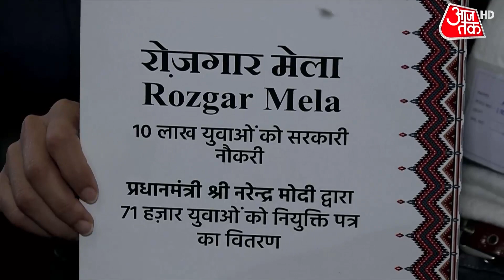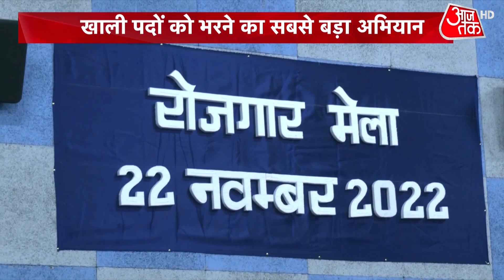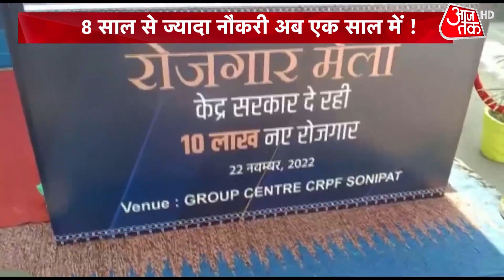Dastak: केंद्र का एक महीने में 1.46 लाख सरकारी नौकरी का तोहफा | Assembly Election | Latest News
दिल्ली की तिहाड़ जेल बंद आम आदमी पार्टी के नेता सत्येंद्र जैन को मसाज देने का मामला तूल पकड़ता जा रहा है. अब इस मामले में बीजेपी प्रवक्ता शहजाद पूनावाला ने ट्वीट किया कि सत्येंद्र जैन को मसाज देने वाला रेप का आरोपी है. वहीं आम आदमी पार्टी ने पलटवार करते हुए इसे बीजेपी की बदनाम करने की साजिश करार दी है.

The matter of giving massage to Aam Aadmi Party leader Satyendar Jain, who is lodged in Delhi's Tihar Jail, is gaining momentum. Now in this matter, BJP spokesperson Shahzad Poonawala tweeted that the person who gave massage to Satyendar Jain is accused of rape. While retaliating, the Aam Aadmi Party has called it a conspiracy to defame the BJP.